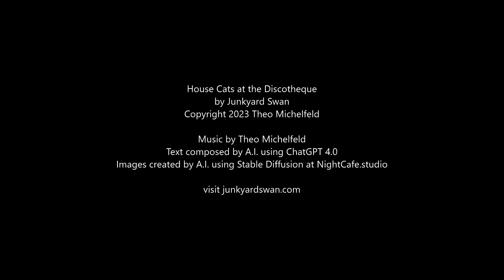House Cats at the Discotheque - Remastered | by Junkyard Swan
Visit junkyardswan.com for information about all the songs on the Junkyard Swan album.

Junkyard Swan is a multimedia project involving music, technology, poetry, video, art, and A.I.

The Junkyard Swan album features music composed by Theo Michelfeld and lyrics written by ChatGPT 4.0. The album is available as a digital download from bandcamp.com. Release date is March 29, 2024.

"House Cats at the Discotheque" by ChatGPT 4.0

At a Turkish discotheque, the pulsating beats of electronic music reverberated through the dimly lit venue, only to be momentarily interrupted by the soft purrs of house cats lounging on plush cushions. The feline inhabitants, dressed in shimmering collars, were the stars of this unique establishment, much to the delight of the patrons who had come to dance and socialize. With each rhythmic thump, the house cats' whiskers quivered, attuned to the vibrations and the energy of the dance floor.

Some of the more adventurous felines danced along with the guests, their tails swaying gracefully in sync with the hypnotic beats. The disco lights cascaded over the cats, painting their fur in a kaleidoscope of colors, making them appear as ethereal creatures in this otherworldly setting. The Turkish discotheque had become a haven for cat lovers, who found solace in the warmth of these furry companions amidst the bustle of the night.

As the evening progressed, a DJ spun traditional Turkish tunes infused with modern electronic beats, creating an intoxicating blend that further heightened the atmosphere. The house cats seemed to enjoy the music, their eyes narrowing with contentment as they revelled in the gentle strokes from enchanted patrons. By the time the night drew to a close, it was clear that the unique fusion of house cats and discotheque culture in this Turkish establishment had captured the hearts of many, leaving a lasting impression that would be cherished for years to come.